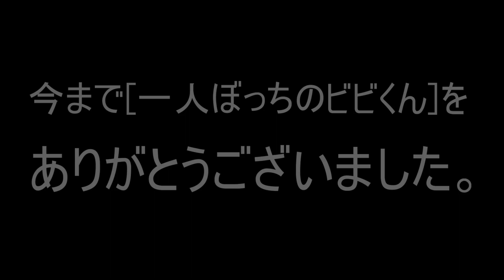[一人ぼっちのビビくん完結！] 特大総集編スペシャル！ [リンターズチャンネル] [まとめ] [フクロモモンガ] [ビビくん] [総集編] [part1~part最終回]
今まで[一人ぼっちのビビくん]を見ていただきありがとうございました！